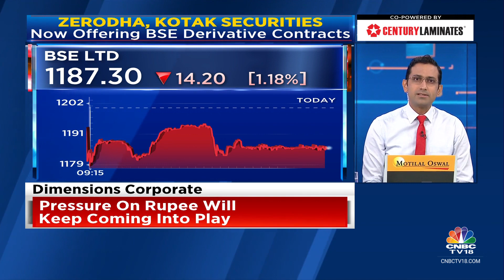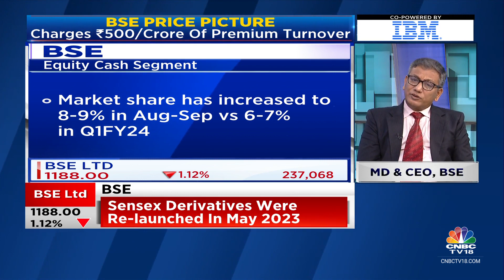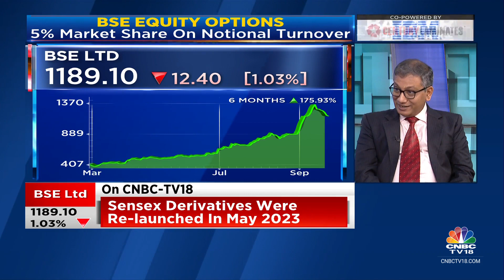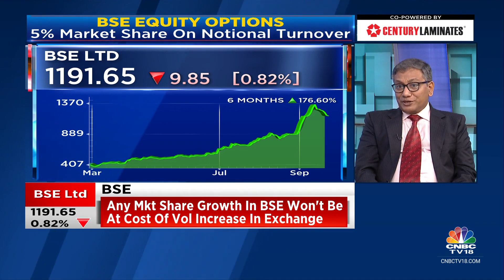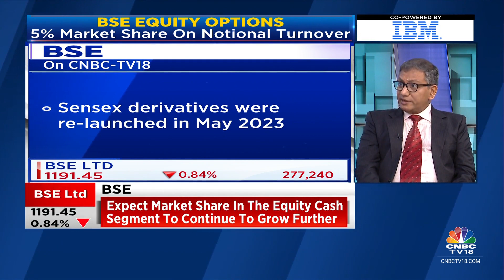Market Share Growth Will Not Be At The Cost Of Volume Increase: BSE India | CNBC TV18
On CNBC-TV18 | Aiming 10% market share in equity cash market, says Sundararaman Ramamurthy of BSE India. Tells Prashant Nair, Nigel D'Souza and Sonia Shenoy that market share growth will not be at the cost of volume increase. Adds no plans to sell any further stake in CDSL.

n18oc_business